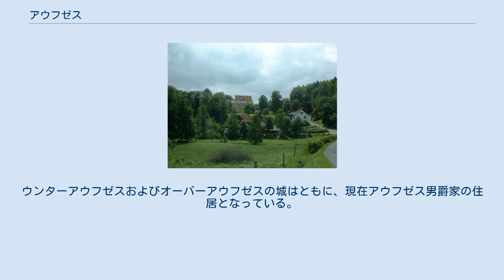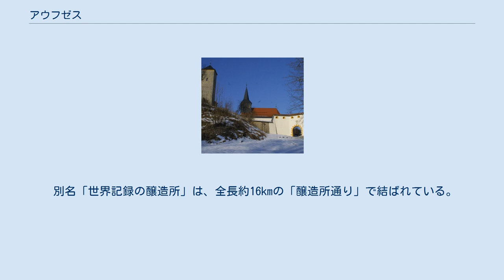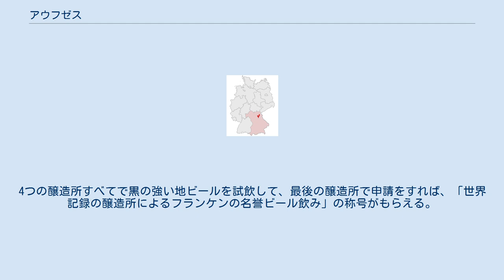アウフゼス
アウフゼス (ドイツ語: Aufseß) は、ドイツ連邦共和国バイエルン州オーバーフランケン行政管区のバイロイト郡に属す町村（以下、本項では便宜上「町」と記述する）で、ホルフェルト行政共同体を形成する。
この村は、古城街道およびフランケン・ビール街道に面したフレンキシェ・シュヴァイツに位置している。
 アウフゼスの領主は1079年に文献上初めて言及されている。
ウンターアウフゼスおよびオーバーアウフゼスの城はともに、現在アウフゼス男爵家の住居となっている。
アウフゼス男爵家の領主権は、1806年に陪臣格に格下げられ、ライン同盟によってバイエルン王国に属することになった。
バイエルン王国の行政改革の時代、1818年の自治体令により、現在の自治体となった。
 最もよく知られたアウフゼス家の代表的な人物は、ニュルンベルクのゲルマン国立博物館の創始者であるハンス・フォン・アウスゼスである。
 詩人ヨーゼフ・フィクトル・シェッフェルは、連作詩集「Exodus cantorum」の中の「Rose auf blauem Schilde」で、アウフゼスの村を描いている。
 アウフゼスの村 アウフゼスは、ビール醸造所密度が最も高い村と認定され、2001年のギネスブックに掲載された。
1,500人ほどの人口に対して、4つのビール醸造所がある。
 別名「世界記録の醸造所」は、全長約16kmの「醸造所通り」で結ばれている。
この通りは、4つの醸造所に沿って景観の美しい場所を通り、休憩所も用意されている。
4つの醸造所すべてで黒の強い地ビールを試飲して、最後の醸造所で申請をすれば、「世界記録の醸造所によるフランケンの名誉ビール飲み」の称号がもらえる。